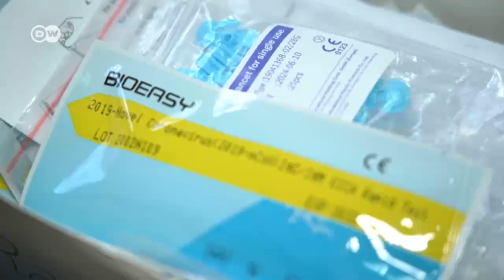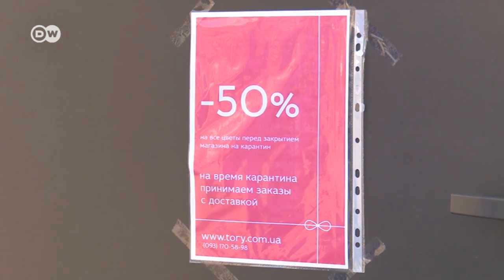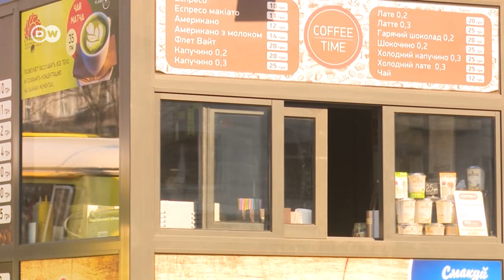Віталій Кличко просить українців "не шастати" і займатися спортом удома на карантині | DW Ukrainian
Мер Києва Віталій Кличко на питання про дотримання карантину в столиці України: "Таке  відчуття, що я вихователь в дитячому садочку". Він попросив українців "не шастати", не позиватися через карантин до суду і займатися спортом удома. В ексклюзивному інтерв'ю DW Кличко розповів, наскільки Київ готовий до епідемії коронавірусу COVID-19 і чи будуть ще більше посилювати карантин.

Мэр Києва Виталий Кличко на вопрос о соблюдении жесткого карантина в столице Украины: "Такое чувство, будто я работаю воспитателем в детском саду". Он попросил украинцев "не шастать", не обращаться из-за карантина в суд и заниматься спортом дома. В эксклюзивном интервью DW Кличко рассказал, насколько Киев готов к пандемии коронавируса COVID-19 и будут ли еще больше ужесточать правила карантина в столице.